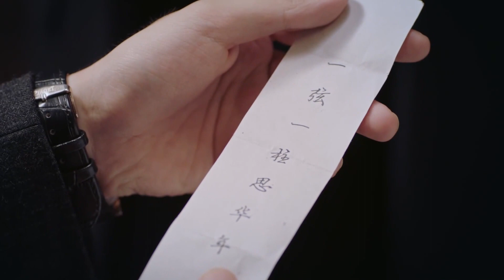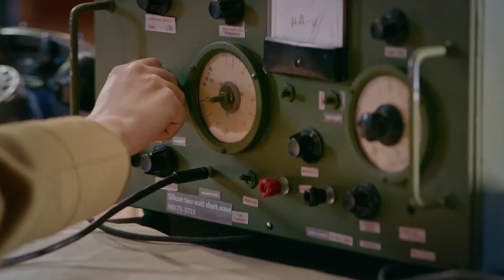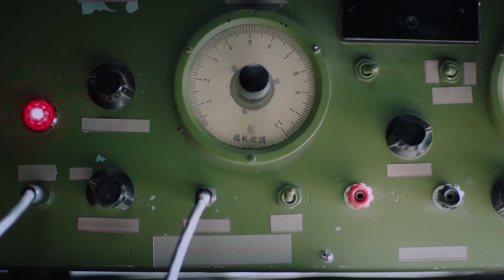【任嘉伦Allen CUT】秋蝉 Autumn Cicada——第9集